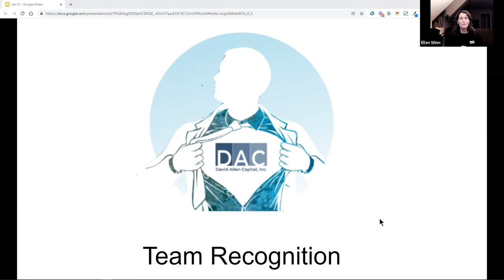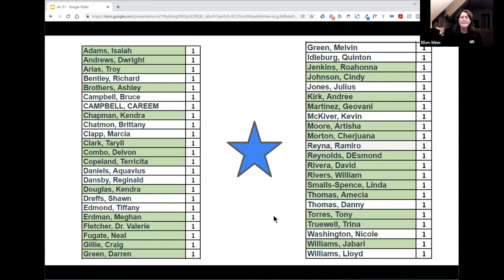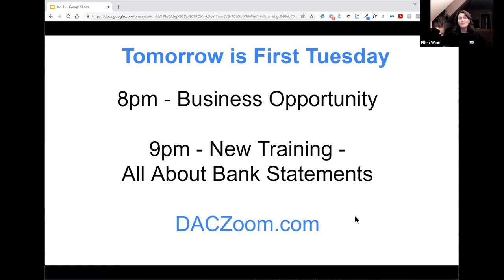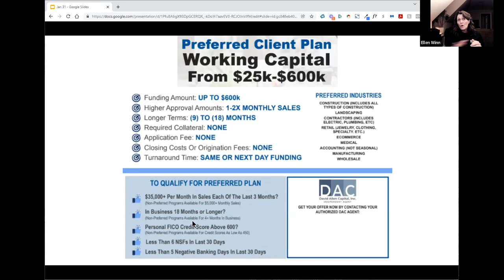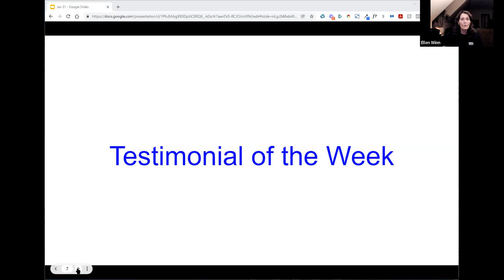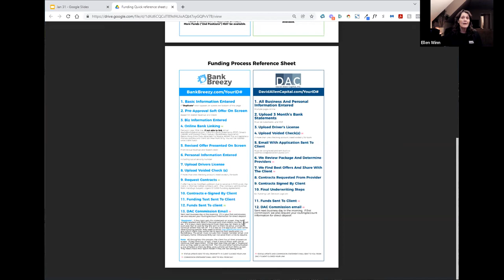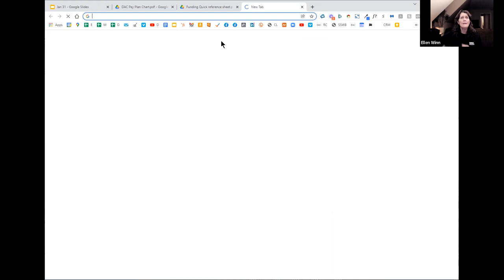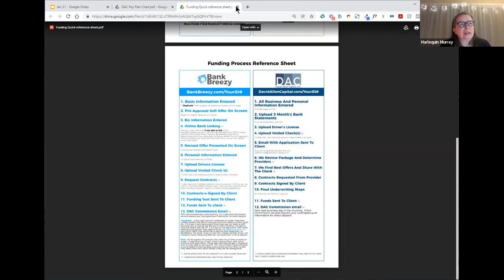Ellen Winn's DAC Team Zoom 1 31 22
We had superstar Catina Willis share some of her insights tonight plus we covered the importance of knowing your personal qualification requirements so you done miss any residuals.